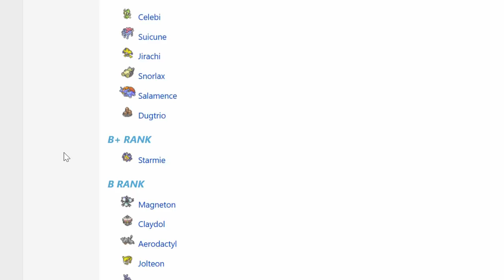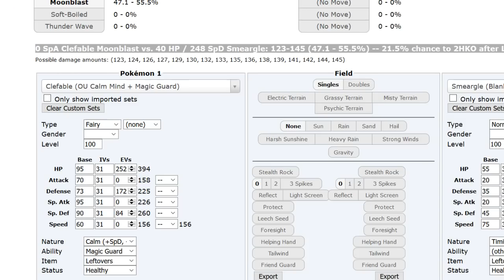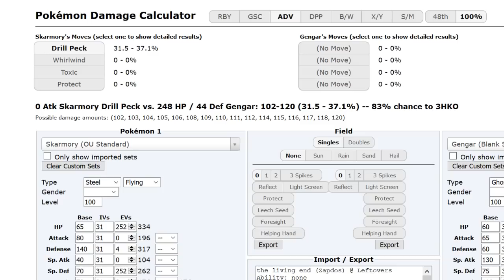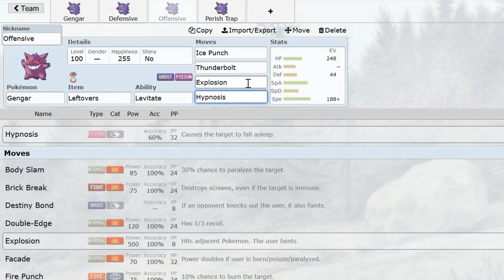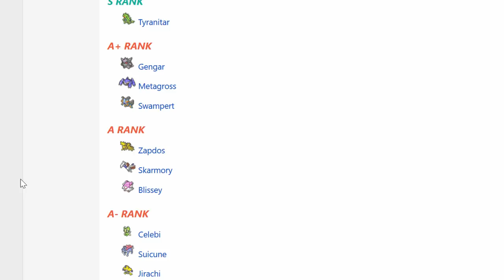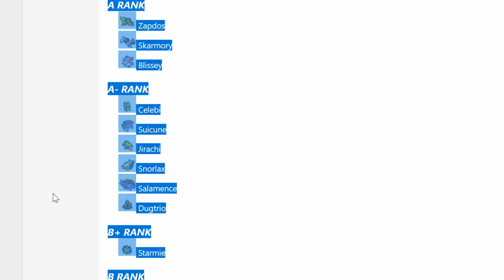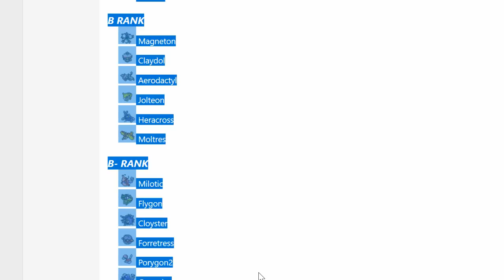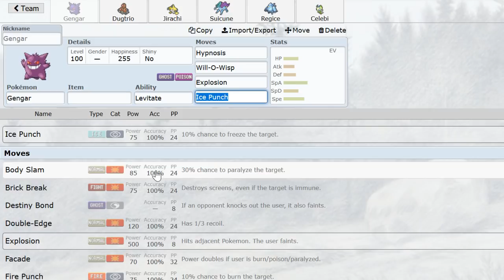Why Gengar Is Good In ADV OU: An Analysis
I'm happy to answer any questions in the comments. New mic on the way btw. It's about time, this video in particular had some nasty cutouts, but I think it was good overall. Maybe it was just Gengar pulling me into the abyss like the Hades fight in God of War 3.